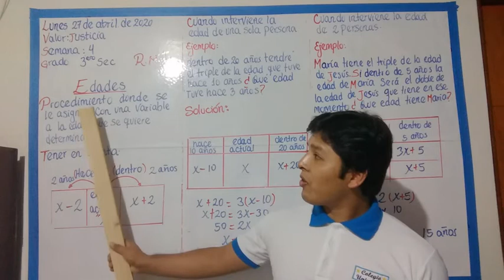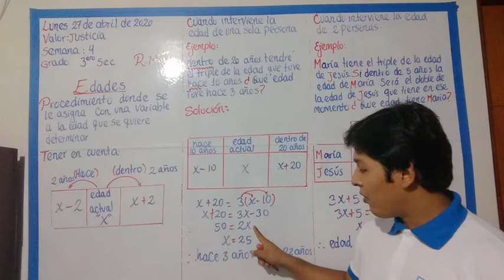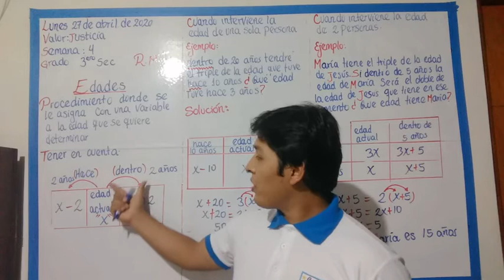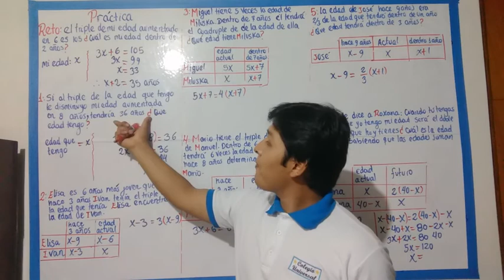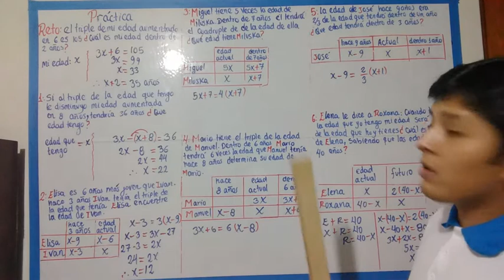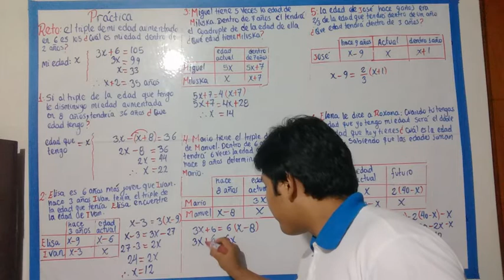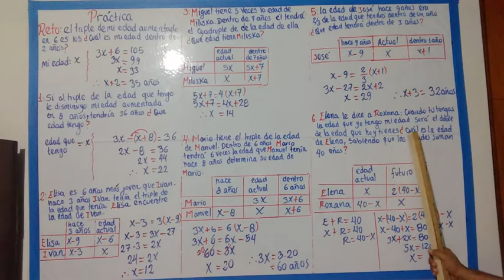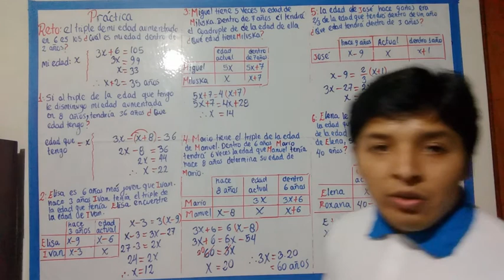Razonamiento Matemático-3° sec-semana 4 (27-04-20)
Curso: R.M.
Tema: Edades